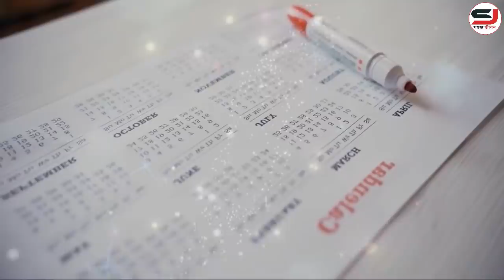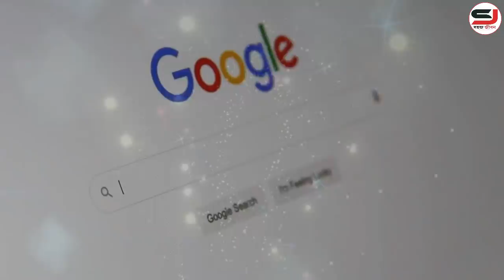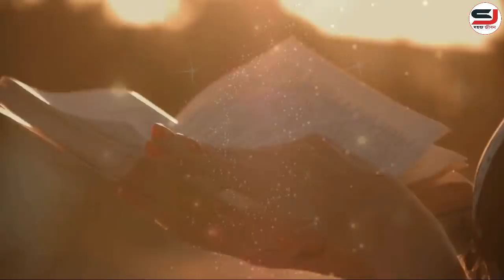রোজ সকালে এটা অবশ্যই শুনুন ! 21 Days Morning Affirmations Challenge ! This Can Change Everything.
রোজ সকালে এটা অবশ্যই শুনুন ! 21 Days Morning Affirmations Challenge ! This Can Change Everything ! Life Changing Video ! Change your Life ! Morning Motivation ! best affirmation for life ! success affirmations ! Affirmations, Student, Motivation, Life, Success, # Morning,

Join us.